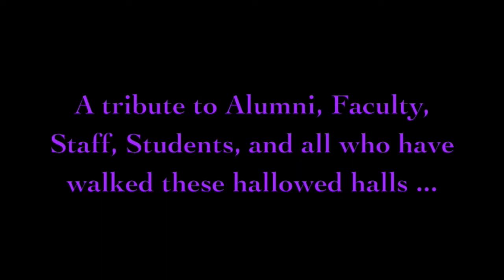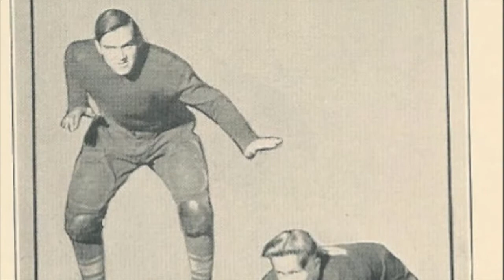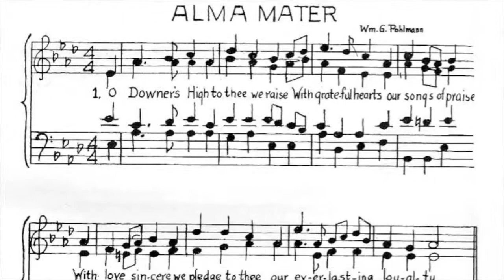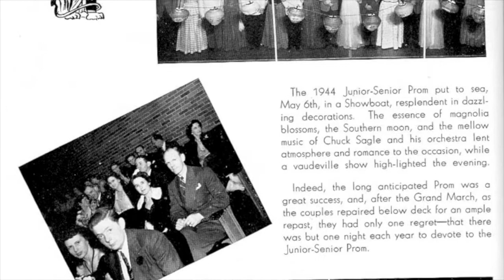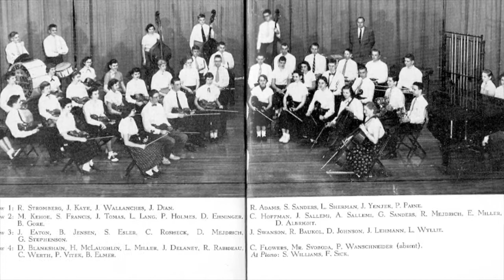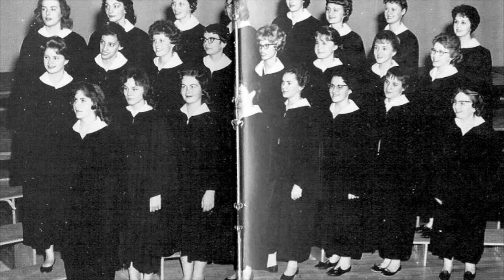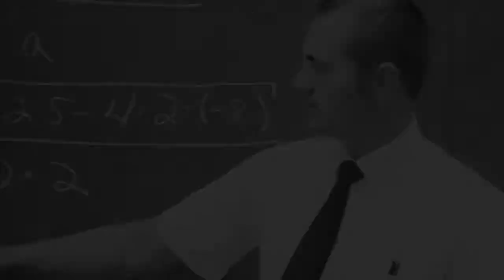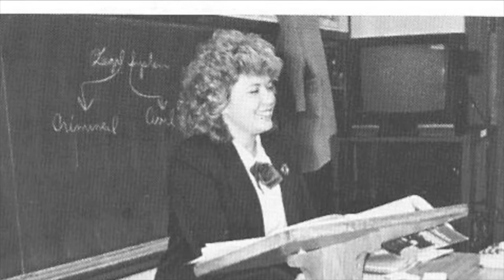DGN Through The Years (v2014)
A pictorial retrospective of Downers Grove North High School (Illinois) - by decade - from the 1920s through 2014.